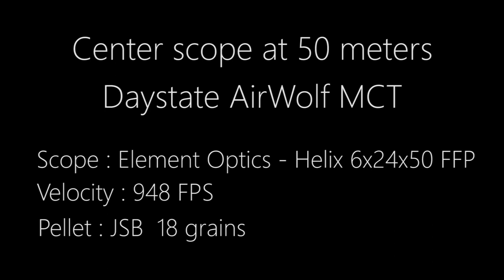Center at 50 meters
Center at 50 meters my Daystate AurWolf MCT .22